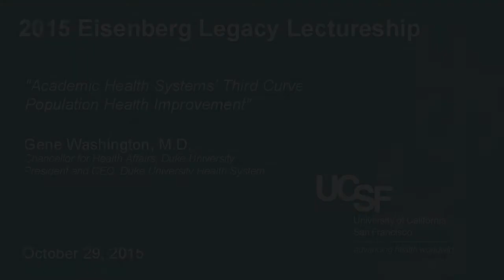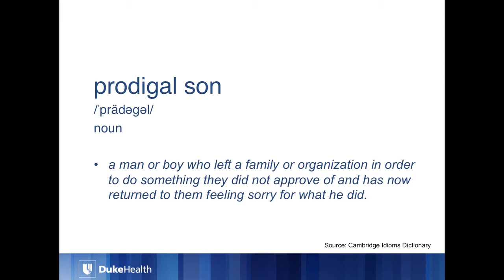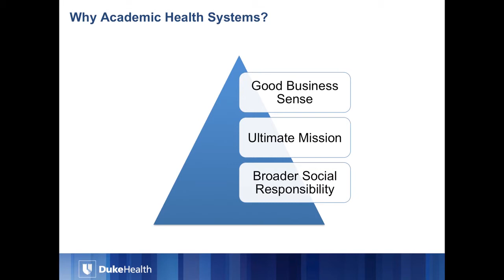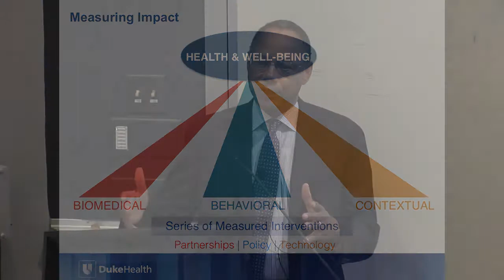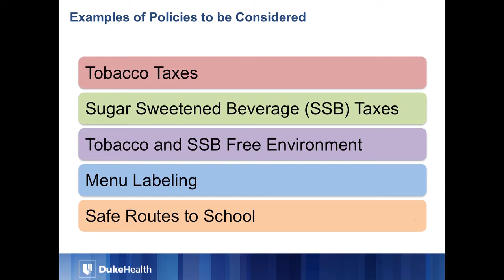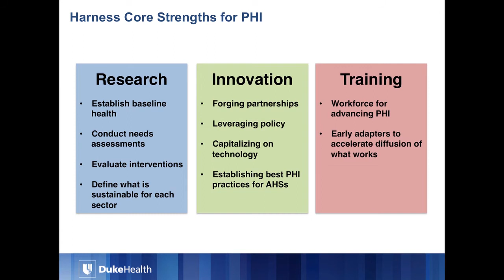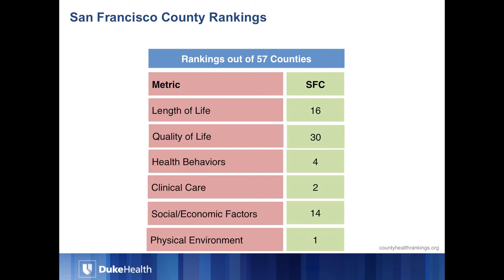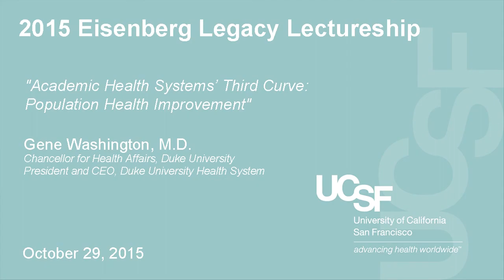2015 Eisenberg Legacy Lecture Series with Dr. Gene Washington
The 2015 Eisenberg Legacy Lecture at UCSF "Academic Health Systems’ Third Curve: Population Health Improvement"
Presented by: Dr. Gene Washington, Chancellor for Health Affairs and the President and Chief Executive Officer of the Duke University Health System.